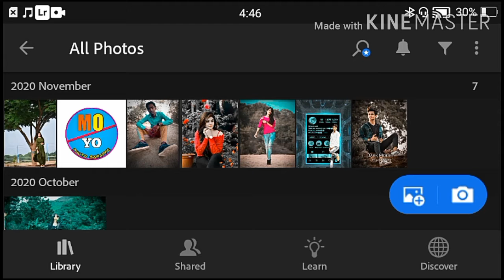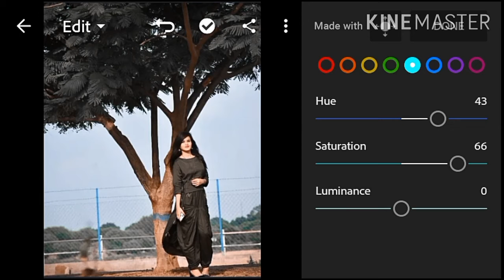Brown and blue effect lightroom photo editing tutorial ||preset download free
your Queries€

lr editing
photo editing video
photo editing
 lightroom photo editing in mobile
 lr edit
lightroom retouching photo editing Brown and blue effect lightroom photo editing tutorial
 brown and blue tone lightroom editing
 blue and brown effect lightroom editing
lightroom brown and blue effect photo editing
 brown and blue preset download free lightroom preset download free
your Question

lr editing
photo editing video
photo editing
lr edit
lightroom retouching photo editing yellow and aqua tone Lightroom editing
 Aqua and yellow tone Lightroom photo editing tutorial
Lightroom aqua and yellow tone photo editing
 photo editing tutorial
 Lightroom editing